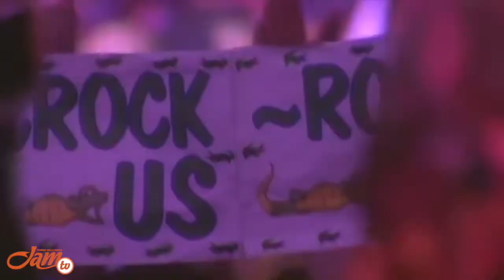Crocodile Rock - Un rock 'n' roll di successo per Elton John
Giugno del 1972.
Hérouville-en-Vexin è un paesino nella Val d’Olse, non lontano da Parigi.
Lì c’è un castello del XVIII secolo con una storia curiosa. Si dice che ci abbia vissuto Chopin e che proprio nelle stanze del maniero il grande compositore abbia consumato la sua storia d’amore con George Sand. Non solo; anche Van Gogh rimase affascinato dal luogo che aveva infatti immortalato in uno dei suoi quadri. Il grande pittore, non a caso, è stato poi sepolto poco distante da quel castello che, negli anni ’60, era diventato anche uno studio di registrazione ma con una fama sinistra. David Bowie, per esempio, sosteneva di aver avuto visite di spiriti maligni e di fantasmi mentre registrava lì.
Incurante di tali dicerie, Elton John si era recato in quel posto incantato per incidere il suo album "Don’t Shoot Me, I’m Only the Piano Player".
E lì è nato uno dei suoi pezzi destinati alla fama. Ispirato dalle sue passioni musicali adolescenziali e dall’ascolto di un brano ("Eagle Rock"), il mega hit della band australiana Daddy Cool, Elton scrive un rock ‘n’ roll che fa il verso ai suoi grandi idoli come Bill Haley. Nel ritornello cita in modo esplicito la "Speedy Gonzales" di Pat Boone tanto che, per evitare guai, viene a patti con gli autori ed editori del brano originale. Ma quella "Crocodile Rock", dominata dal suono dell’organo Farfisa, diventa uno dei più grandi successi di sempre del futuro baronetto inglese.